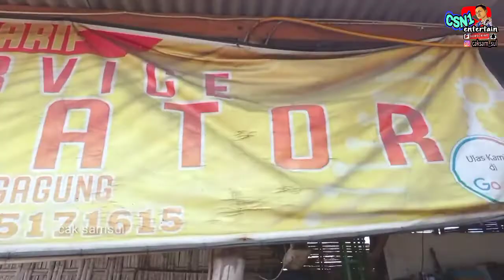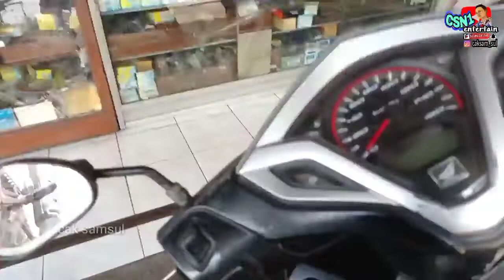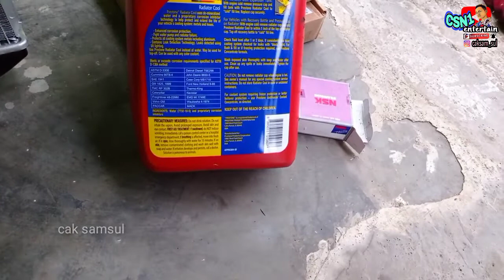Service grand max ganti kampas kopling dan service radiator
Di video kali ini admin lagi nge vlog karena jarang ada loading sound system di luar gaess

Service kendaraan grand max dari Hana audio Tulungagung yang sempet trobel karena terus di pakai tanpa henti gaess,
Service radiator karena sering suhu panas dan ganti kampas kopling karena tarikan lemah

Berikut liputan selengkapnya

Selamat menonton